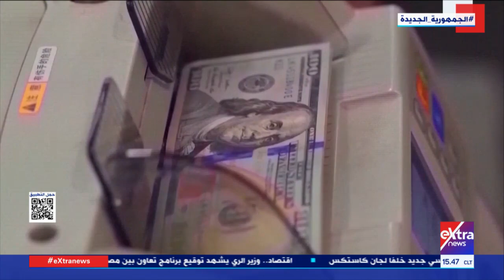غرفة الأخبار| الاحتياطي الفيدرالي يحذر من تدهور أوضاع السيولة في الأسواق المالية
غرفة الأخبار| الاحتياطي الفدرالي يحذر من تدهور أوضاع السيولة في الأسواق المالية